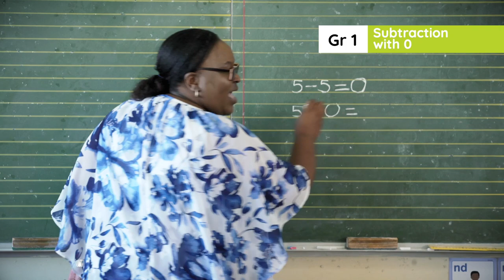2.18.4. Lesson clip Week 5 Day 4 : Subtraction with 0